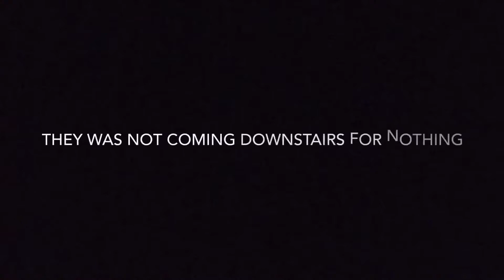Broken Tv prank on mom (Gone wrong)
Bruhh nobody stood in front of the tv like I thought they were. I didn’t expect this reaction honestly. I really wish I had a GoPro camera. Thanks to all who watched.

Mississippi
Age:21